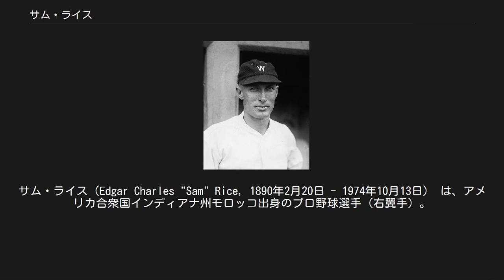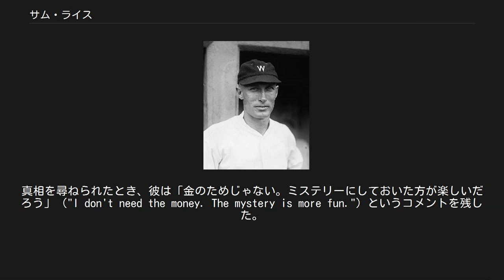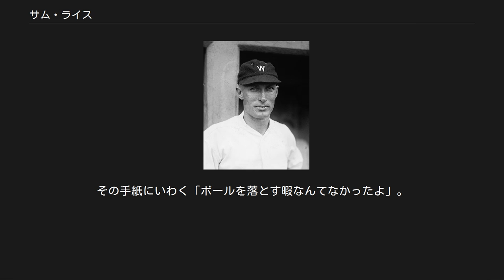サム・ライス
盗塁王_(MLB)
サム・ライス（Edgar Charles "Sam" Rice, 1890年2月20日 - 1974年10月13日） は、アメリカ合衆国インディアナ州モロッコ出身のプロ野球選手（右翼手）。
 ニックネームは"Man O'War"（マノウォー）。
1920年代のワシントン・セネタース全盛期を支えた外野手。
 メジャーデビュー前にはインディアナやイリノイのマイナーリーグでプレーしていた。
ライスは1912年に竜巻の被害で家族や兄弟を全てなくすという悲劇に見舞われたが、ライス自身は、後年になっても、自らはそのことを公表しなかった。
その後彼はインディアナを離れ、一時期アメリカ海軍に所属、メキシコのベラクルスでの戦いに加わったこともあった。
 1915年、バージニア州のピータースバーグ球団からワシントン・セネタースに移籍し、同年メジャーデビューを果たす。
当初は投手を務めていたが、すぐに外野に転向。
外野のレギュラーに定着したのは1919年以降で、その頃は足の速さを売り物にしていた。
1920年は63盗塁を決めて盗塁王となる。
 以後盗塁数は減ったものの、四球の少ない積極的なバッティングで多くの安打数を稼ぐようになる。
1924年から1926年にかけて3年連続で年間200安打以上（うち2回はリーグ最多安打）を放ち、セネタースを2度のワールドシリーズ出場に導いた。
特に1925年のワールドシリーズ第3戦で、彼は後に大きな物議をかもすプレーを見せる。
4-3でセネタースがリードしていた8回裏の守備で、ライスは相手の打ったホームラン性の打球にフェンス際で飛びつく。
捕球後、体がフェンスを乗り越えてしまったため、審判はしばらく彼が捕球したのかどうかを確認できなかった。
しかしライスがフェンスから起き上がったとき、彼のグラブにはボールが収まっていた。
この試合の後、実際に打球を捕ったのかどうかについて、彼は身内にすら口外しなかったという。
真相を尋ねられたとき、彼は「金のためじゃない。ミステリーにしておいた方が楽しいだろう」（"I don't need the money. The mystery is more fun."）というコメントを残した。
 1930年に6度目の200安打を達成、40代の選手でシーズン200安打以上を記録したのは2016年シーズン終了時点でもこの年のライスのみである。
 セネタースには計19年間在籍したが、1933年の3度目のワールドシリーズ出場後に放出され、翌1934年にクリーブランド・インディアンスで現役を引退する。
通算安打数は3000本にわずかに足らないが、本人はそのことを知らないままだった。
 引退後、ライスはメリーランド州で養鶏場を経営していた。
かつて捕虜収容所にいた数人の日本人移民を、そこで雇っていたことが話題になったこともあった。
1963年、ベテランズ委員会によりアメリカ野球殿堂入り選手に選出される。
1974年にメリーランド州で死去。
上記1925年のプレーの真相は、彼の死後に開けるよう遺言されていた手紙に書かれていた。
その手紙にいわく「ボールを落とす暇なんてなかったよ」。